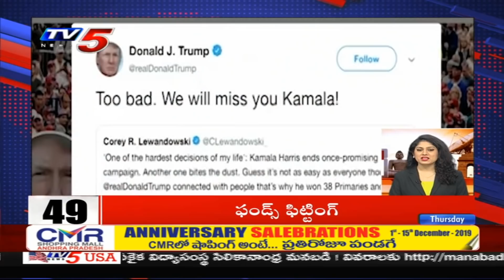Super Fast News | 10 Minutes 50 News | 5th December 2019 | TV5 News